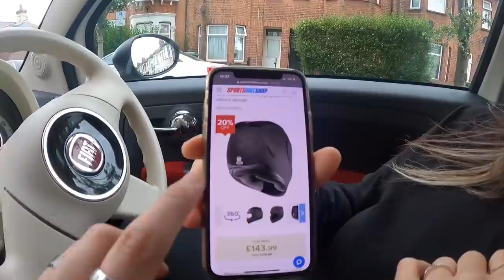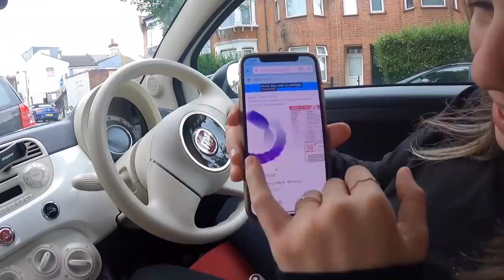مشيت معاها تشري موطور 🔥💃- She’s buying a 125cc bike !